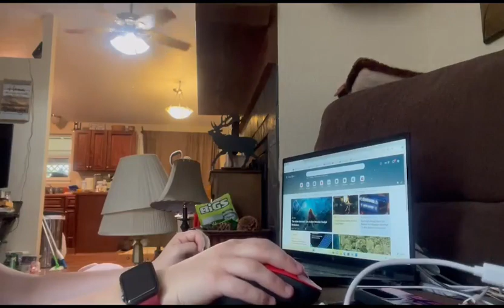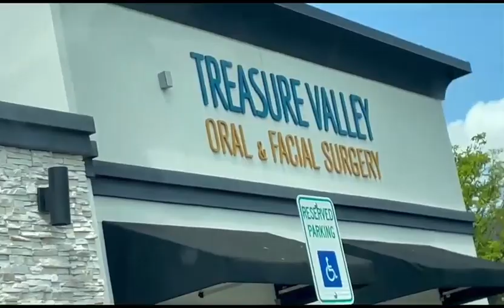I got a date for my wisdom teeth surgery {watch to find out} | Alisyn Tate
I call my fans tatertots cause I am starting of from  very  from the began 💕 (don't do any dirty comments they will be deleted)

ꨄꨄꨄꨄ𝕊𝕠𝕔𝕚𝕒𝕝 𝕄𝕖𝕕𝕚𝕒ꨄꨄꨄꨄꨄ